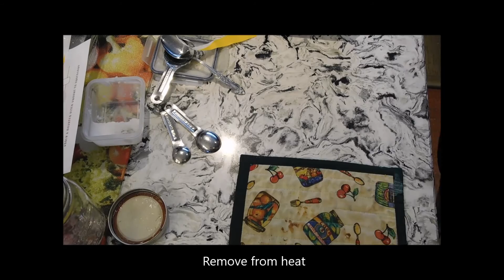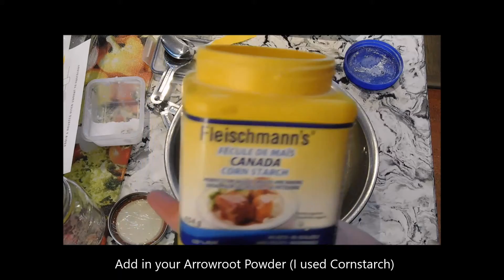DIY Essential Oil Deodorant